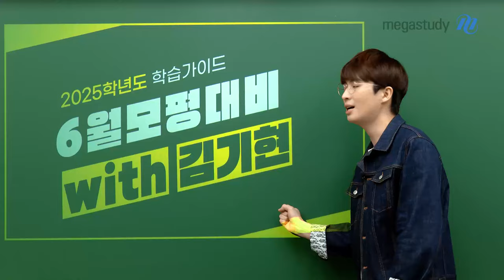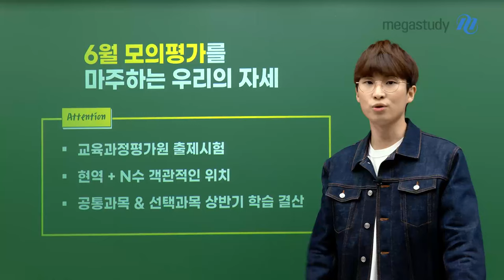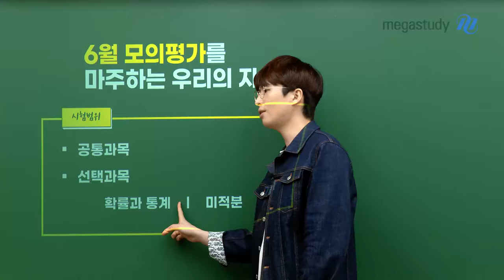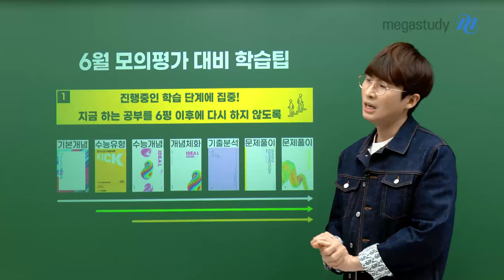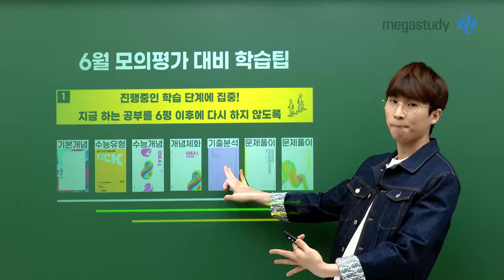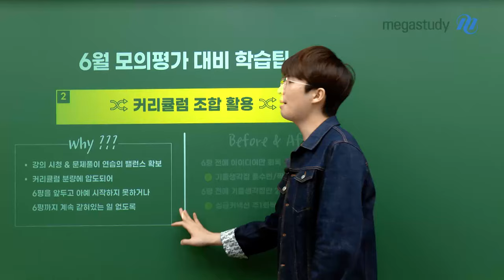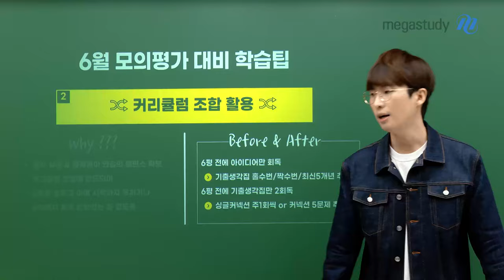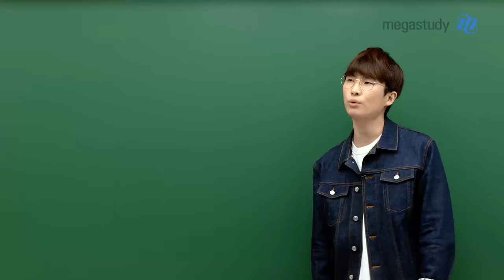[메가스터디] 수학 김기현쌤 - 6월 모평 대비 기현's 학습팁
벌써 6평?
두렵고 싱숭생숭한 마음 기현쌤과 함께 다잡아봅시다.

급하게 커리큘럼을 건너뛰지 않고
현재 진행 중인 학습 단계에 집중한다면 확실하게 이길 수 있습니다.

6월 모의평가를 대비 학습팁
1. 진행 중인 학습 단계에 집중!
2. 커리큘럼 조합 활용하기!

상황별 맞춤 학습 팁 확인하고 가장 빠른 길로 달려나가 봅시다!

끝까지 함께할게요 :)